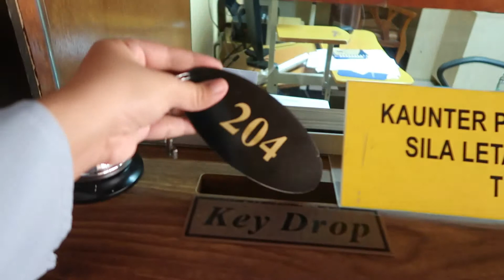LAST DAY IN KUANTAN // BTPN PAHANG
IT'S OUR LAST DAY STAYING AT BTPN PAHANG.
IT WAS AN INFORMATIVE AND REFRESHING FOUR DAYS COURSE ABOUT FINANCIAL MANAGEMENT IN GOVERNMENT SCHOOLS.

I CANT WAIT TO ATTEND AS MANY COURSES AS POSSIBLE SINCE I'M A NEWBIE IN THIS SECTOR.

I HOPE YOU ENJOYED A SHORT VLOG POST!